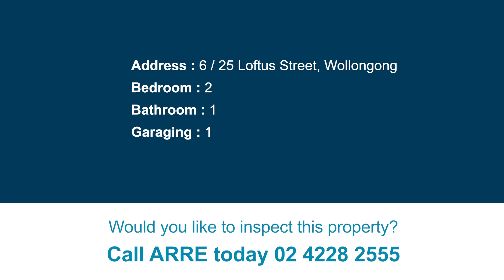6 / 25 Loftus Street, Wollongong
In the Heart of Wollongong
If you are looking for convenience than this is the apartment for you! This beautifully fully renovated 2 bedroom apartment has much to offer.